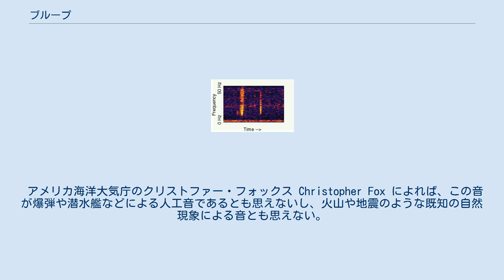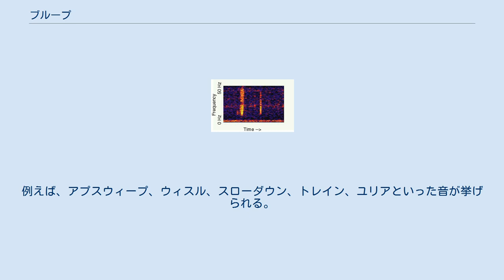ブループ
ブループのスペクトログラム ブループ (bloop) は、海中で観測された発生原因不明の低周波音波である。
 ブループが、アメリカ海洋大気庁によって発見されたのは、1997年のことである。
この音は、南緯50度、西経100度付近のどこかで鳴っているのではないかとされており、時々、水中マイクSOSUSで感知されている。
 ブループにはヒトの聴覚では知覚できない超低周波も含まれており、また、大変強い音であるという。
 この音の発生原因は判ってない。
 アメリカ海洋大気庁のクリストファー・フォックス Christopher Fox によれば、この音が爆弾や潜水艦などによる人工音であるとも思えないし、火山や地震のような既知の自然現象による音とも思えない。
ただし、フォックスは、もしかしたら南極の氷が崩落した時の音かもしれないとも考えている。
 ブループは、どちらかと言えば生物が発生させる音に似ているが、こんな音を出る生物は知られていないし、また、とても強い音を出すことで知られているシロナガスクジラが出した音よりも、時々ブループの方が強いので、生物の可能性が高いし雑種のクジラの可能性も高いとも言われている。
 海洋においては、ブループ以外にも発生原因不明の音が観測されている。
例えば、アプスウィープ、ウィスル、スローダウン、トレイン、ユリアといった音が挙げられる。
 ^ "Acoustics Monitoring Program". ^ "Scientists tune in to sounds of the sea". CNN. 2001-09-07. ^ David Wolman (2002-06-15). "Calls from the deep". New Scientist. ^ "Animal Records". Smithsonian National Zoological Park.